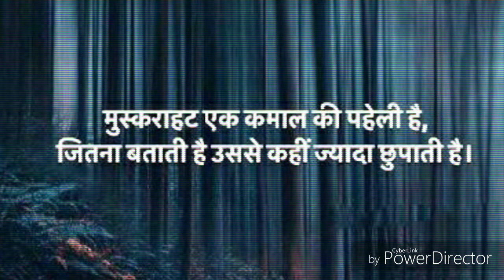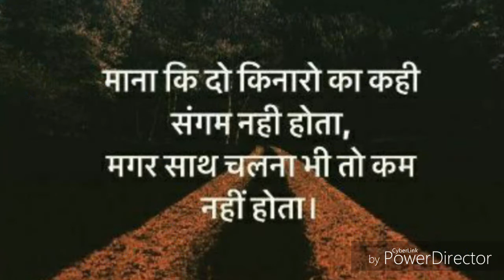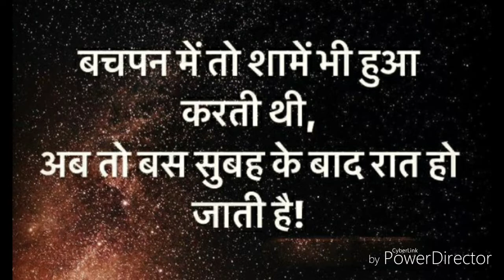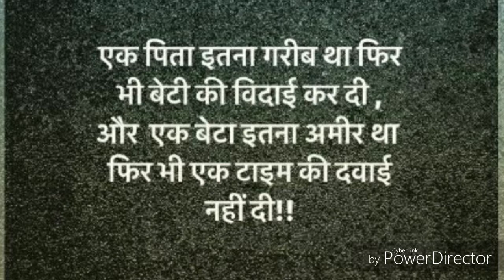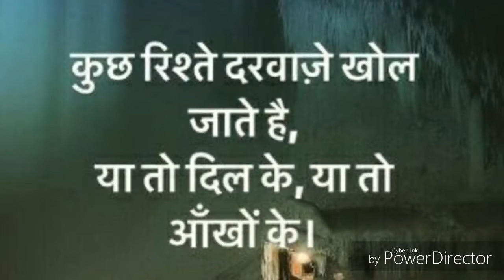Life ka fanda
हेलो फ्रेंड्स ,
           आज की विशेष वीडियो में, मैं आपको खट्टी मीठी यादों कुछ खट्टी मीठी बातों और उन सुनहरे पलों की ओर ले चलूंगी जिन्हें आप अक्सर याद करते हैं।दोस्तों जिंदगी  ढोने   के लिए नहीं ,जीने के लिए होती है और अगर  जीना है तो उसे क्यों नहीं दूसरों  के लिए उदाहरण बन कर जिए ।     तो दोस्तों अगर आपको मेरी सारी वीडियो अच्छी लगती हो और इसी तरह   की वीडियोस देखना चाहेंगे तो प्लीज मेरे चैनल को subscribe कर दीजिए और 🔔 icon को  भी  press कर दीजिए ताकि मेरे आने वाली सारी वीडियोस आपको समय समय पर मिलती रहे ।
                    धन्यवाद